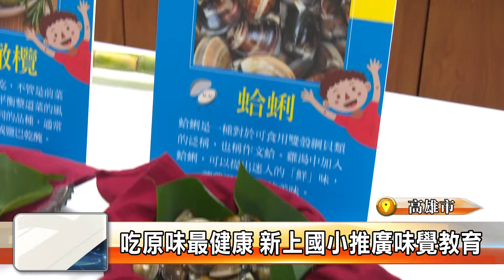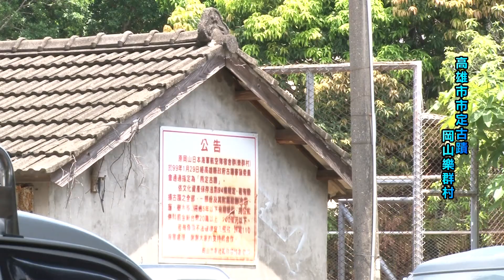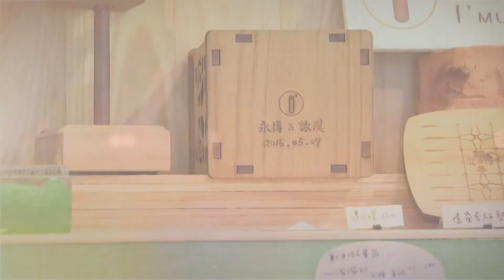1090114【社區好心聞】TKTV高雄都會台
1仁武國小歡慶百歲 學童導覽經典名作
2勞工大學課程多元 學員充電考取證照
3體驗當你老了 小學生送愛獨居阿嬤
4拍攝愛的寫真集 心路孩子挑戰不可能
5特教生適性展能 才藝競賽藝動青春
6正宗日本拉麵 湯頭費時熬煮12小時
7竹癡陳清貴畫竹半世紀 竹姿百態各異
8吃原味最健康 新上國小推廣味覺教育
9來廁所做運動 桂林國小主題廁所超炫